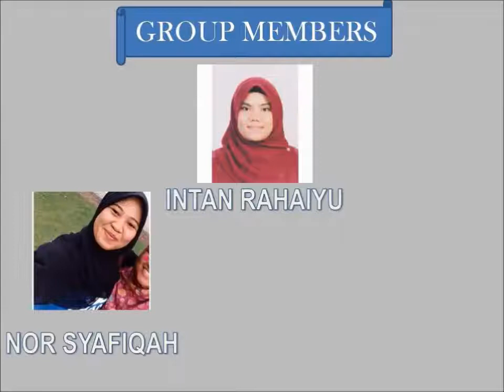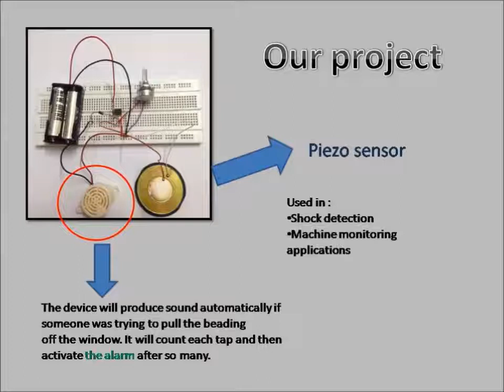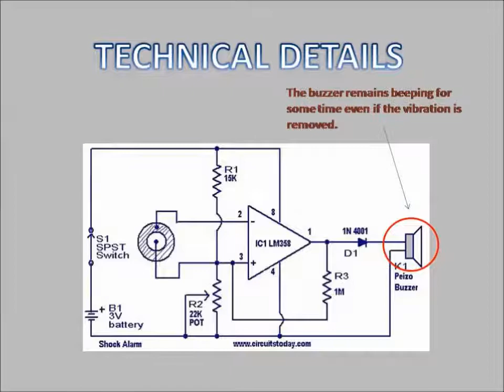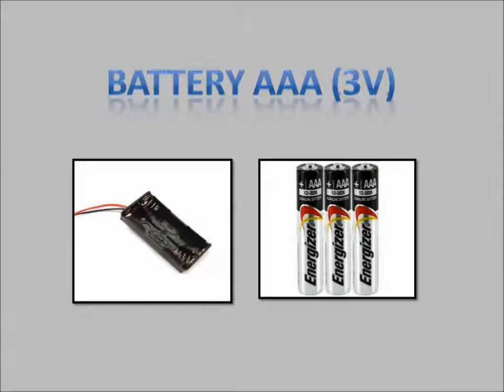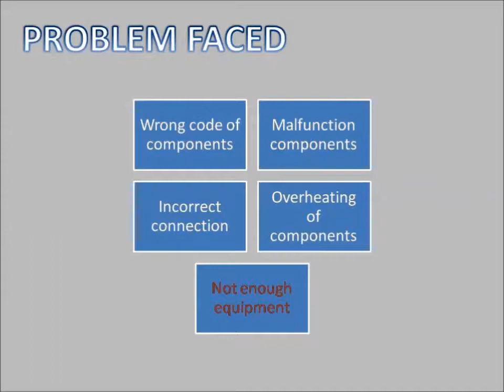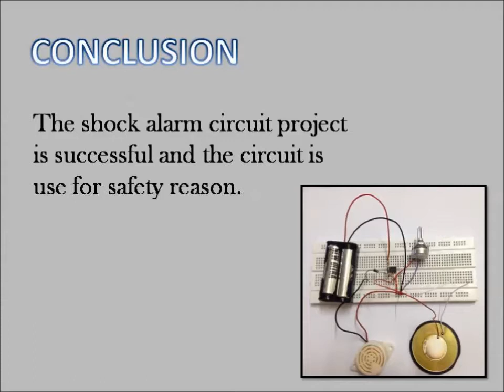Shock Alarm Circuit Using Piezosensor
ZAT 283/3 - INSTRUMENTATION
Semester Academic 2016/2017